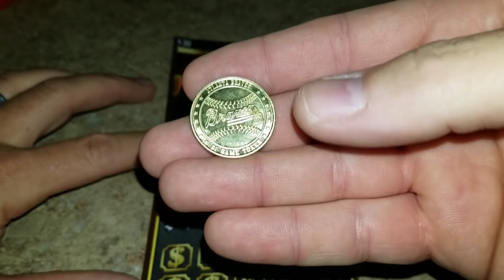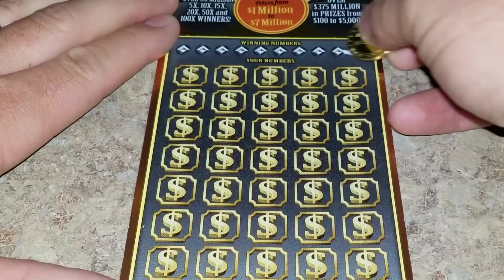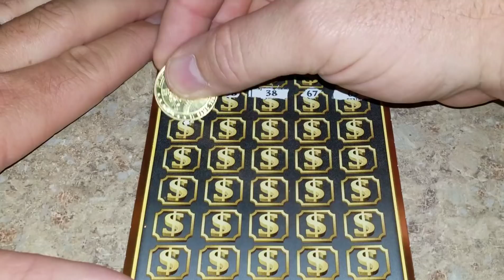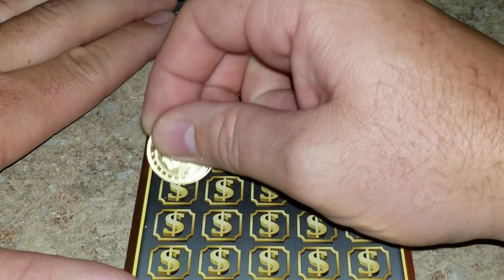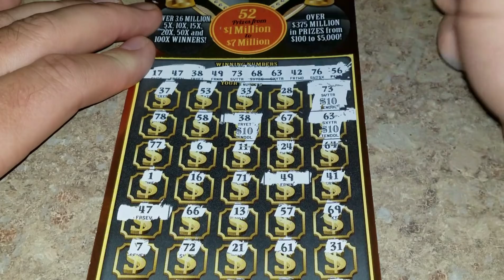FLY OVER + BIG BOY!! Profit!!